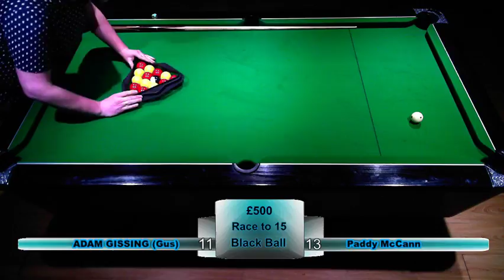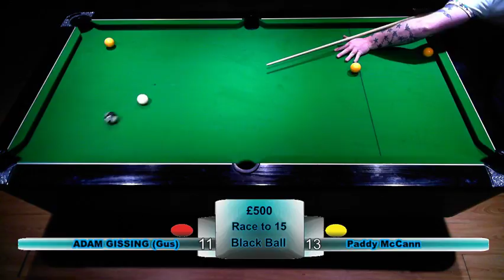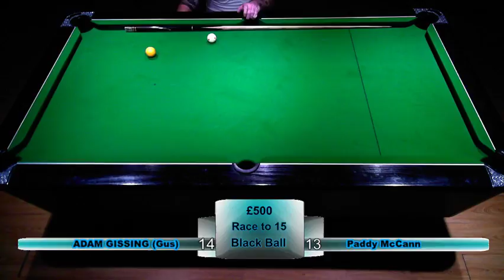Adam Gissing v Paddy McCann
Race to 15  Black Ball Rules
£500 pot